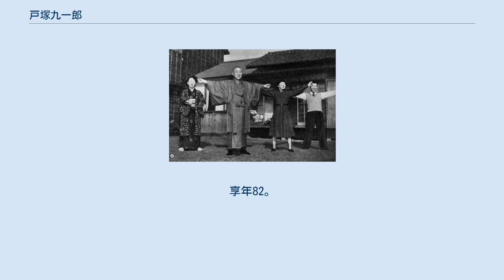戸塚九一郎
戸塚九一郎一家（和服の男性が戸塚九一郎） 戸塚 九一郎（とつか くいちろう、1891年3月27日 - 1973年10月13日）は、日本の官僚、政治家。
徳島県知事、山口県知事、宮城県知事（第28代）、福岡県知事、北海道庁長官（第25代）、労働大臣（第8代）、建設大臣（第8代、第9代）、北海道開発庁長官（第5代、第6代）、衆議院議員（3期）を務めた。
 静岡県出身。
酒造業・町長、戸塚藤平の三男として生まれる。
掛川中学（現在の静岡県立掛川西高等学校）、一高を経て、1917年7月、東京帝国大学法科大学法律学科（独法）を卒業。
同年11月、内務省に入り香川県属となり内務部地方課に配属。
1918年10月、高等試験行政科試験に合格。
 1919年9月、福島県安積郡長に就任。
以後、福島県理事官・内務部学務課長、兵庫県警察部工場課長、兵庫県工場監督官、東京府内務部地方課長、神奈川県書記官・学務部長、警視庁書記官・衛生部長、兵庫県書記官・学務部長、京都府書記官・学務部長、大分県書記官・警察部長、兵庫県書記官・内務部長、福岡県書記官・内務部長などを歴任。
 1934年10月、徳島県知事に就任。
以後、山口県知事、宮城県知事を経て、1939年9月、北海道庁長官に就任。
1944年12月、福岡県知事に転じた。
1945年6月、九州地方総監に転じ終戦を迎える。
同年10月、九州地方総監が廃官となる。
 1947年11月に公職追放となり、1951年9月に解除された。
1952年10月、第25回衆議院議員総選挙に静岡県第1区で自由党から出馬し当選。
以後、1955年2月の第27回総選挙まで連続三回当選。
1958年5月の第28回総選挙には出馬せず引退した。
 1952年、第4次吉田内閣で労働大臣、建設大臣、北海道開発庁長官として初入閣。
1953年に発足した第5次吉田内閣でも建設大臣、北海道開発庁長官を務めた。
 他に、首都建設委員会委員長、大日本報徳社社長、苫小牧港開発社長などの要職を歴任した。
 1973年10月13日死去。
享年82。